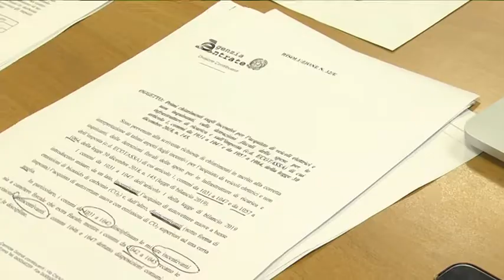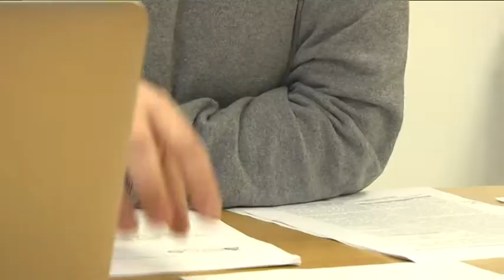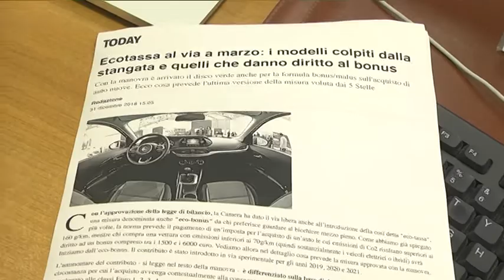Arriva l’Ecobonus - Istruzioni per l’uso